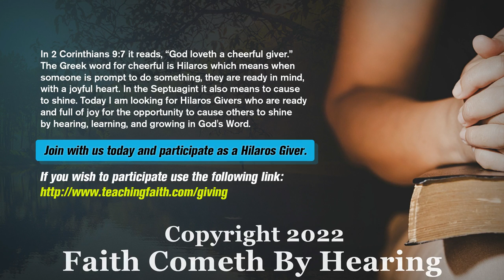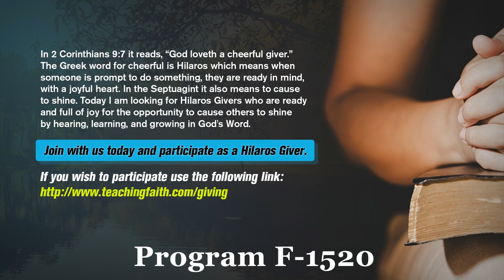The Last Days Pt 432 - Israel is the Fig Tree!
Join Pastor Joseph Cortes expand off his introduction message about the "Fig Tree" in scriptures referring to the Israelite's/Jews.

Get ready for a quick tour of each of Biblical records identifying the "fig tree." Then pastor reads some historical data concerning the land of Israel and how it became a nation overnight and went from a desolate plain back to it's original condition of flowing with milk and honey, in a single generation. WHY? Because it's time!